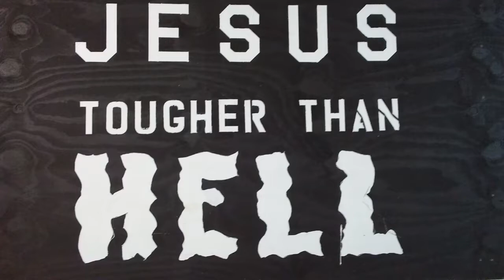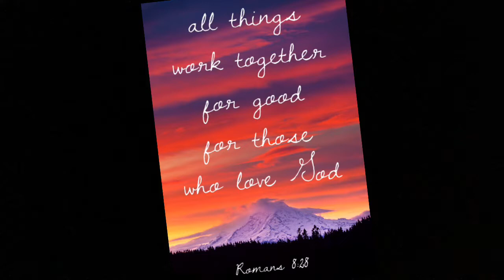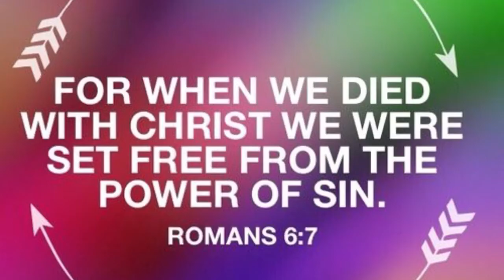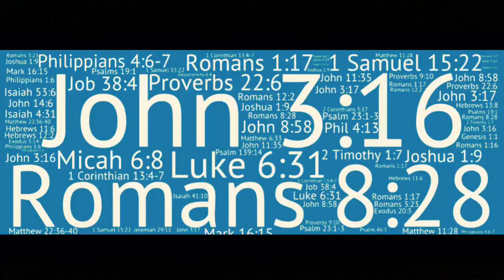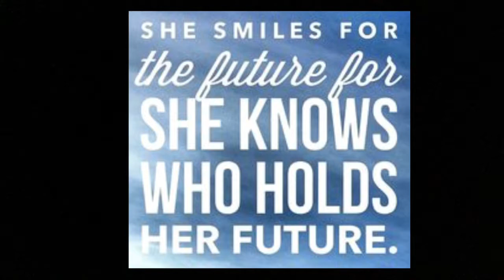Set free part 2 Riverton Wyoming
Fan video of "How He Loves lyrics by David Crowder Band ( 160kbps )"